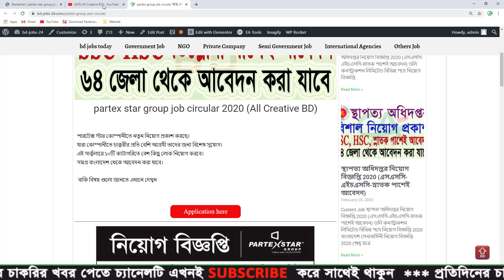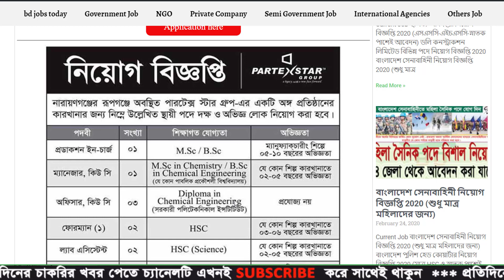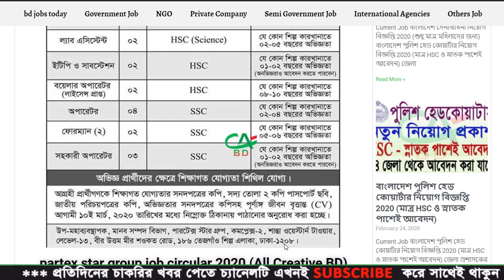partex star group job circular 2020 । All Creative BD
ধন্যবাদ.

পারটেক্স স্টার কোম্পানীতে নতুন নিয়োগ প্রকাশ করছে।
যারা কোম্পানীতে চাকুরীর প্রতি বেশি আগ্রহী তাদের জন্য বিশেষ সুযোগ।
এই সার্কুলারে ১০টি ক্যটাগরিতে বেশ কিছু লোক নিয়োগ করবে।
সমগ্র বাংলাদেশ থেকে আবেদন করা যাবে।

 বাকি বিষয় গুলো জানতে এখানে দেখুন